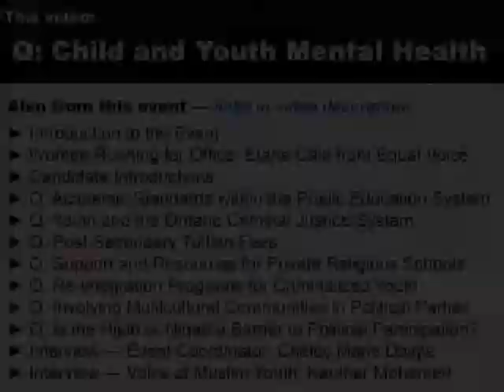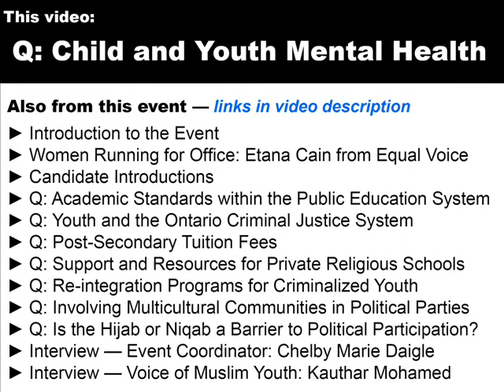Child and Youth Mental Health Question - 1st Voice of Muslim Youth Ontario Prov'l Engagement Session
Questions: How does your party propose to improve funding and services for the prevention and treatment of child and youth mental illness in Ontario? Do these proposals include targeted programs or funding opportunities to support refugee youth?

Ministry of Health and Long-Term Care Reports related to Mental Health available online:
* Open Minds, Healthy Minds (June 2011)

1st Voice of Muslim Youth Provincial Election Engagement Session